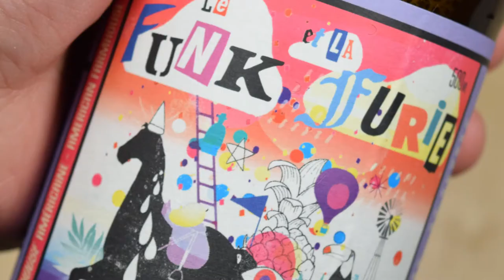Le Funk et la Furie - Avant-Garde (Wild Ale)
A beer made with wild yeast, not very sour, but pleasant to drink. From Quebec in Canada brewed by Avant-Garde. Funky dunky beer and video.